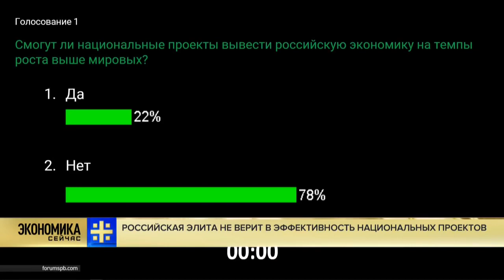Голосование про нацпроекты на МПЭФ